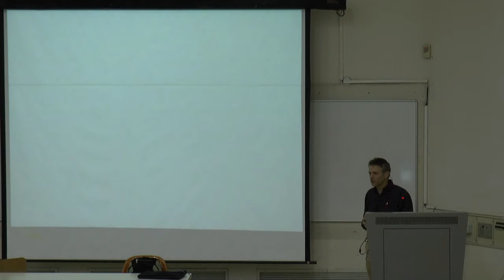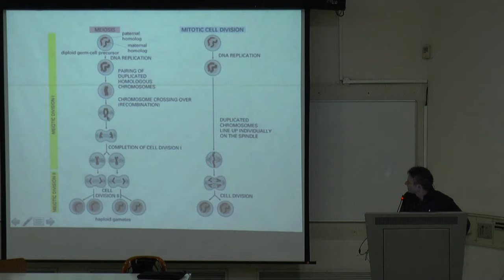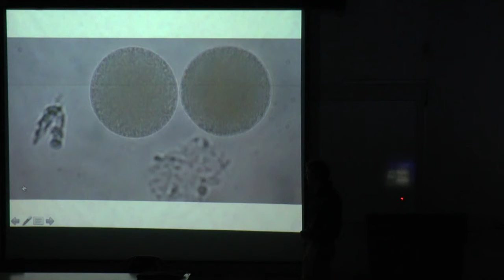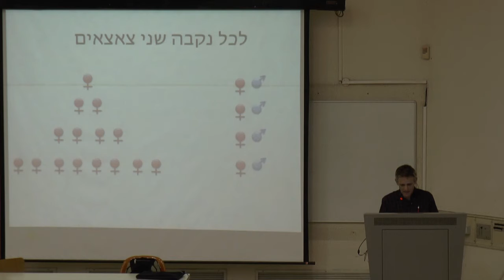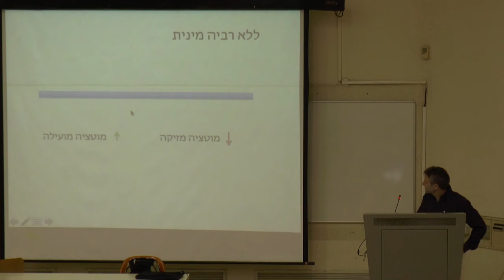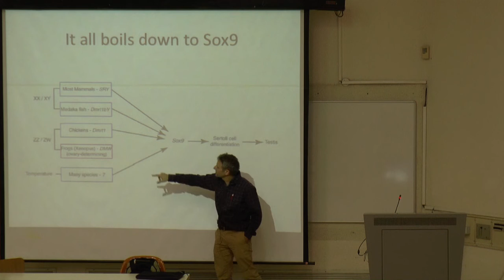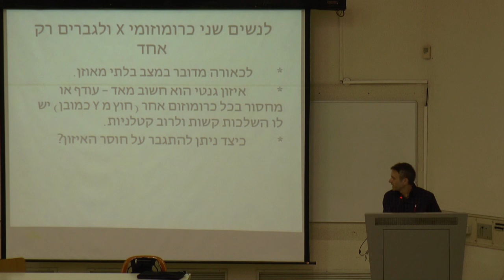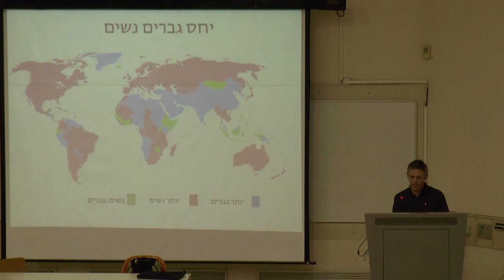אבני פינה - כל הביולוגיה על רגל אחת - פרופ' מיכאל ברנדיס - שיעור מס' 11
"כל הביולוגיה על רגל אחת"
תוכנית "אבני פינה"
פרופ' מיכאל ברנדיס

30/12/2013

תיאור הקורס:
הקורס יעסוק בסוגיות מרכזיות של הביולוגיה התאית והגנטיקה המולקולרית.

Introduction to Biology - Prof. Michael Brandeis